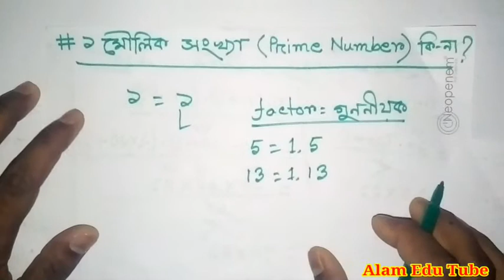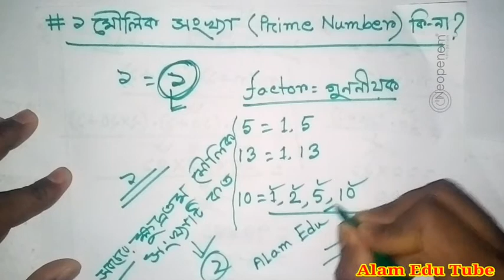১ মৌলিক সংখ্যা নয় কেন।।। Alam Edu Tube